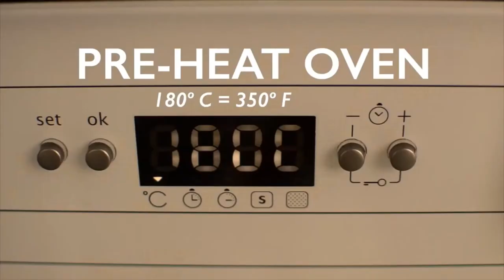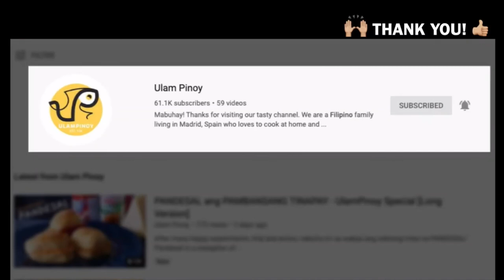Soft Pandesal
This is a good way to start the day. Having a  Soft Pandesal(Breakfast roll coated with bread crumbs) in your table with coffe would completely blow you away.

INGREDIENTS:
3 cups all-purpose flour
1 ½ cup bread flour
2 ½ teaspoons dry active yeast
½ cup sugar
1 ½ teaspoon salt
1 ¼ cup warm whole milk
4 tablespoon butter
2 whole eggs
breacrumbs, as need for coating

This video is under licensed by Creative Common Attribution